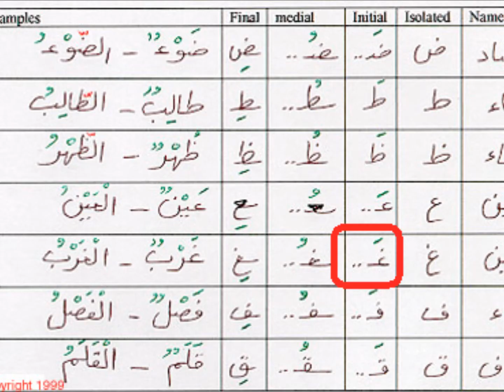ghayn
These clips will teach students at least four things about the Arabic alphabet:
1. The proper pronunciation of each of the Arabic letters associated with the three short vowels (A, U, E).
2. The proper pronunciation of the "sun" and "moon" letters when the sample words are used with and without the definite article "al" [the].
3. The pronunciation of the nominative "tanween", which is the case ending of nouns and adjectives that are indefinite. Once the definite article "al" is added, notice the single damma as the case ending, instead of tanween.
4. Learning the handwritten shapes and names of the Arabic letters; first the name, then each letter is written is the initial, medial, and final position (of a word). Since some Arabic letters connect on both sides to other letters and some don't, students should pay attention to that on the graphics.
These videos clips are useful for practicing proper pronunciation of the Arabic letters. For this reason, the clips are kept short so that students can listen to them many times over.

where you can also interact with other students of Arabic language.